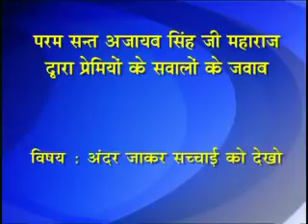DVD # 305 18 JAN 1986 H 264 300Kbps Streaming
अंदर जाकर सच्चाई को देखो # मुंबई महाराष्ट्र # २२  मिनट
Param Sant Ajaib Singh Ji Maharaj Dwara Premiyon ke Sawal ke Jawab